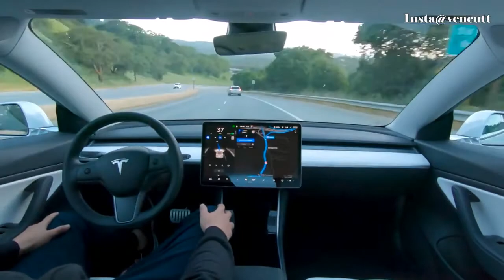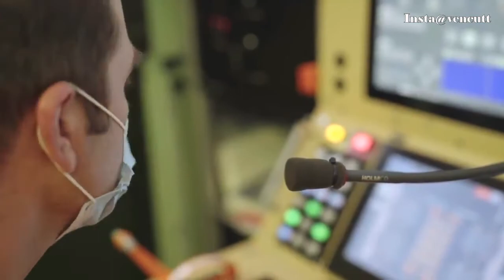Air taxi எதிர்கால டாக்ஸி Airbus CityAirbus Vahana airbus Tamil Venkat Rajendran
Venkat rajendran present about
The Airbus CityAirbus is a multinational project by Airbus Helicopters to produce an electrically-powered VTOL personal air vehicle demonstrator. It is intended for the air taxi role, to avoid ground traffic congestion

The Airbus Vahana was an electric-powered eight-propeller VTOL personal air vehicle prototype financed by A³, by Airbus and Airbus Urban Mobility